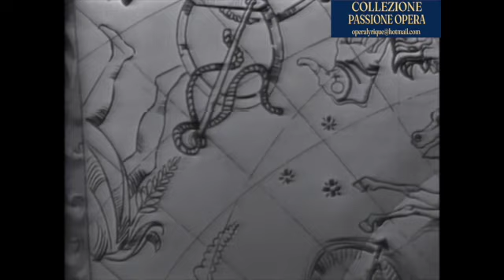PAISIELLO - IL MONDO DELLA LUNA. AUDITORIUM DELLA RAI DI NAPOLI 29.10.1966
PAISIELLO - IL MONDO DELLA LUNA
Buonafede: Paolo Pedani
Clarice: Edda Vincenzi
Ecclittico: Lajos Kozma
Flaminia: Adriana Martino
Ernesto: Mario Borriello
Cecco: Leonardo Monreale
Regia: Mario Ferrero
Orchestra A.Scarlatti della RAI di Napoli
Poccolo Coro Polifonico dell’Associazione A.Scarlatti di Napoli
Maestro del Coro: Gennaro D'Onofrio
Direttore d’orchestra: Massimo Pradella
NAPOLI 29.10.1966